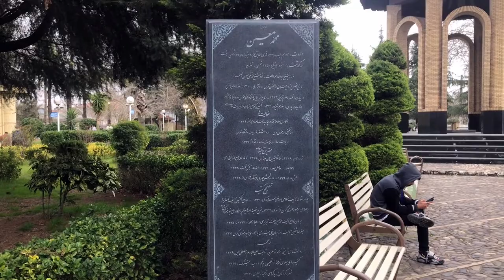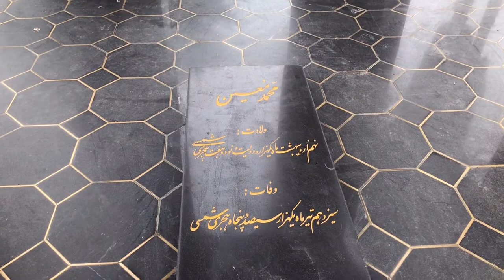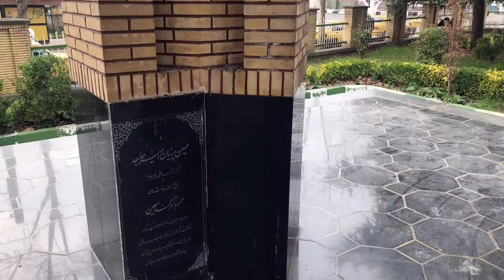IRAN-Astaneh Ashrafieh,Visiting the Tomb of Dr. Mohammad Moein Astaneh Ashrafiyeh IRAN 2022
Trip Vibes 2022

IRAN-Astaneh Ashrafiyeh,Visiting the Tomb of Dr. Mohammad Moein Astaneh Ashrafiyeh IRAN 2022

Welcome To Trip Vibes Channel.
In this channel, I want to show you some of the beauties and documentaries about Rasht and the Cities of Gilan Province.

In this video, I walked in Tomb of Dr. Mohammad Moein.
The Tomb of Dr. Moein is located in the city of Astaneh Ashrafiyeh. Professor Moein was one of the famous and prominent contemporary scientists in the fields of science, research, Persian language and literature, and he is also a scientist, linguist and author of certain words. He can be considered the father of the Iranian dictionary after Dehkhoda. He is buried in the family tomb, next to Heshmat River, and a tomb has been built for them to commemorate them. Heshmat River is one of the most important rivers in Astaneh Ashrafiyeh.

The Tomb of Dr. Moein is built with polygonal bricks, crescent arches and a clay roof in a green and forested environment and can be said to be an attractive place for lovers of Persian language and literature, and is one of the tourist attractions of Astaneh Ashrafiyeh.
 There are poplar and alder trees around Dr. Moein's tomb, and chairs for visitors to sit on. This atmosphere is completely imbued with the feeling of poetry and literature. Moein was the first person in Iran to receive a doctorate in Persian culture, linguistics and literature. The most important works of this prominent scientist are: the stars of Venus, the story of June and August, the wisdom of enlightenment and Iranian culture, the mirror of Alexander, the complete collection of Persian culture and his most famous work is Moein Dictionary in 6 volumes. Other notable works of Moein can be He referred to the correction and marginal notes of Persian classics and the translation of foreign books into Persian.

💭 Please be sure to write your comments 💭